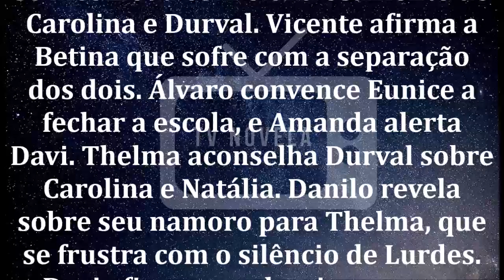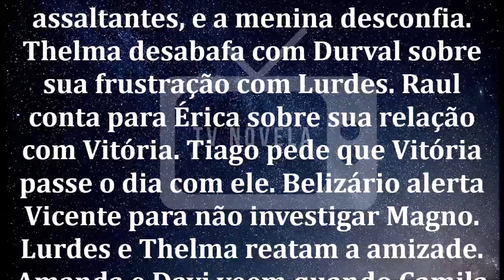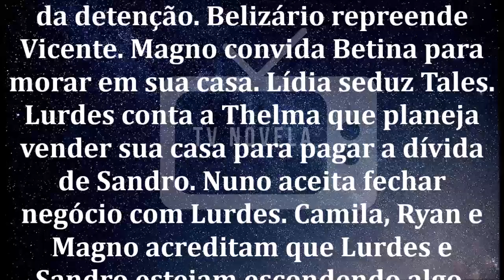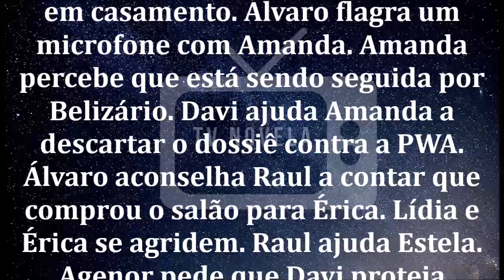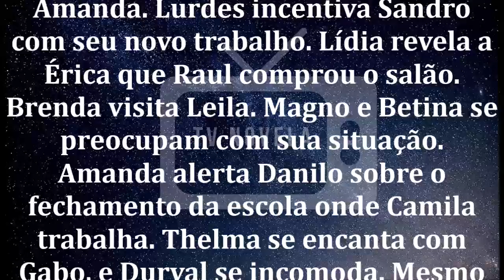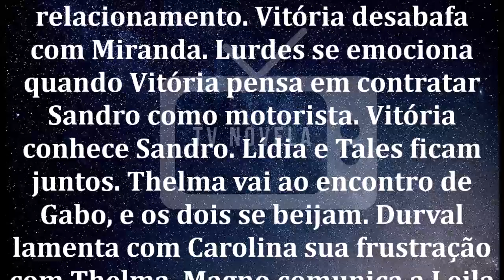🔷 Amor de Mãe 16 a 21/12/19 | Capítulo 19 a 25 - Resumo Completo